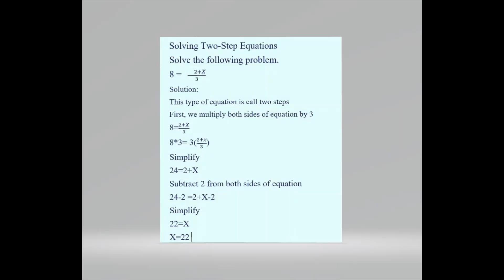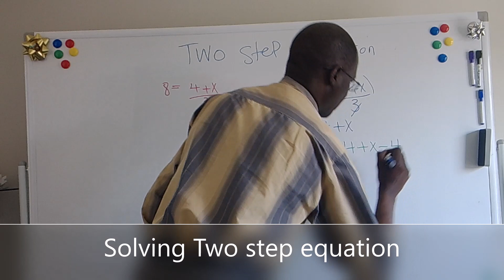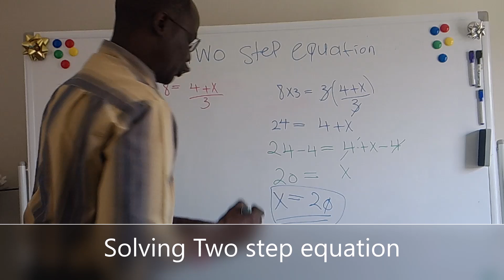Basic Algebra: How to Solve Two-Step Equations | Step by Step Algebra Tutorial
Making learning accessible is our mission, and your feedback is appreciated and that will help me to improve the topics.

In this tutorial, we break down how to solve two-step algebra equations step-by-step. You'll learn the key techniques to isolate and find the value of X. Perfect for beginners, this easy-to-follow guide covers multiplying, subtracting, and simplifying the equation, helping you grasp essential algebra concepts quickly.

If you are new to the Making Learning Accessible channel, We're happy you clicked on my video! Hopefully, this video made you stay for good!

🎬SUGGESTED VIDEOS
Don't forget to watch 📽 My other videos. Please check them out :